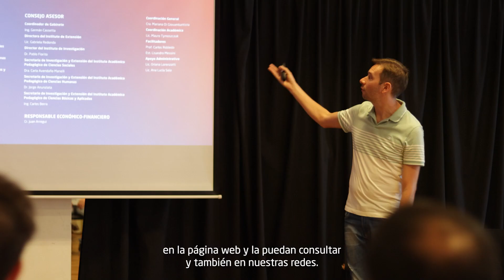OBRA presentó sus nuevas propuestas de formación para el primer cuatrimestre de 2023